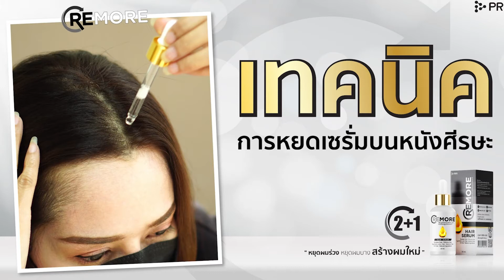เทคนิคใช้ REMORE HAIR SERUM เพื่อผลลัพธ์ที่ดีกว่า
วิธีใช้รีมอร์แฮร์เซรั่มเพื่อบำรุงเส้นผมและดูแลหนังศีรษะแบบง่ายๆ